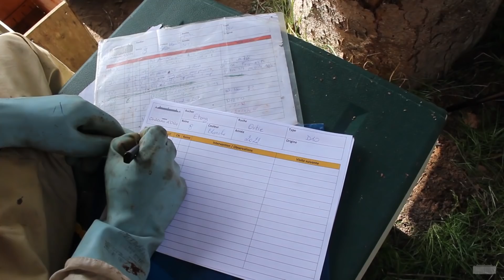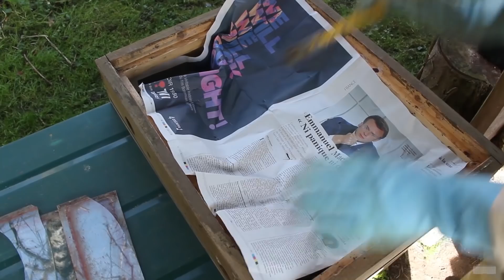Our keys to healthy honey bee colonies and reducing mortality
It's been 5 years since we lost colonies, and we wonder about the reasons or our practices that could favor this... 👇

Again, we may just be lucky, these are just keys that can contribute to the good health of a colony, certainly not an absolute truth.

⭐ A boost to our project?

Study references:
Di Pasquale G, Salignon M, Le Conte Y, Belzunces LP, Decourtye A, et al. (2013) "Influence of Pollen Nutrition on Honey Bee Health: Do Pollen Quality and Diversity Matter?" PLoS ONE 8(8): e72016. doi:10.1371/journal.pone.0072016

00:00 | Hi
00:39 | Don't jump to conclusions
01:52 | The environment
04:00 | Good hygiene, healthy living
06:32 | Swarming, genetics
08:30 | Varroosis and diseases
12:19 | Minimum interventions
14:23 | Do not chill the brood
16:20 | Harvesting honey to feed
18:34 | End